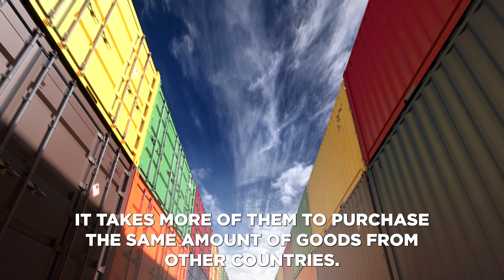What will happen to your wallet if we don't get a debt ceiling deal?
A government shutdown, credit rating downgrades, and rising interest rates... We dive into the question of what might happen if we don't reach a debt ceiling deal.

Find No Labels on Facebook: Facebook.com/NoLabels
Check us out on Instagram